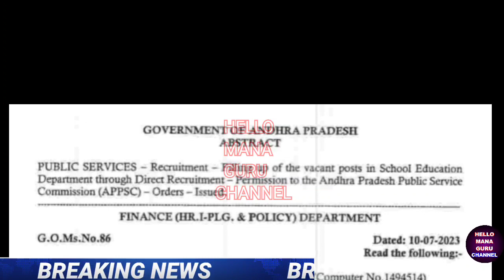ఉద్యోగులకు భారీ తీపికబురు G.O 86 విడుదల/GOOD NEWS TO EMPLOYEES CRUCIAL G.O RELEASED